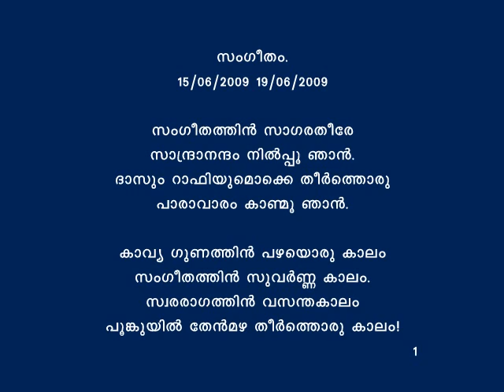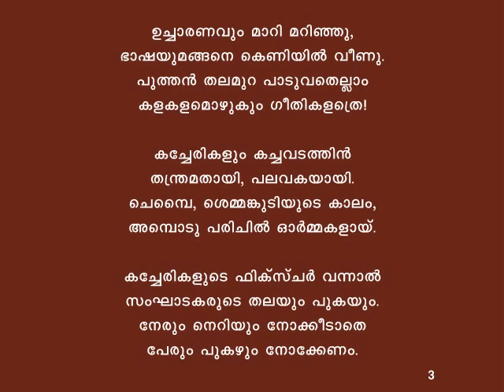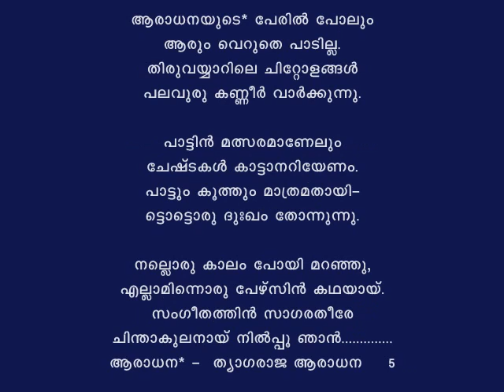Swararaga Sundarimar - Popular Poetry - Subramanian A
This poem is related to the world of music.  Gone are those days of melodious songs which contained the richness of literature of soft